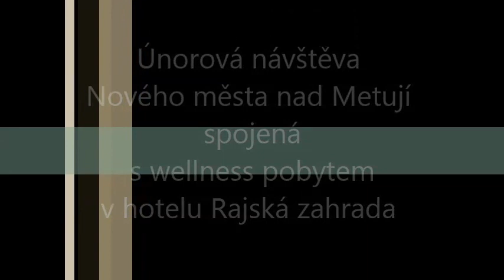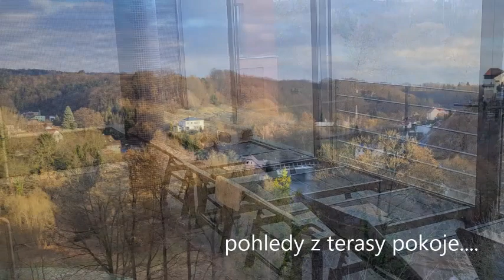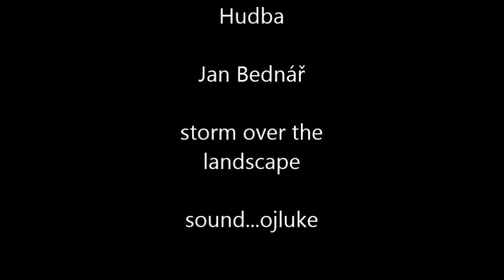Rajská zahrada 2024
Pobyt ve wellness hotelu v zimním období a procházky po okolí a údolí
s polétáním v okolí údolí a zámku.